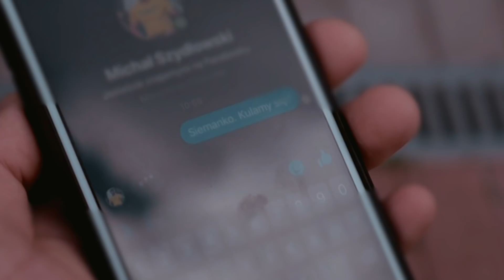Gala KSW 55: Khalidov vs Askham - videoblog